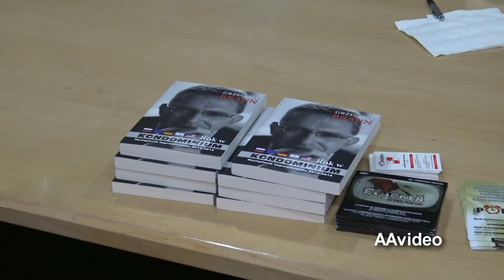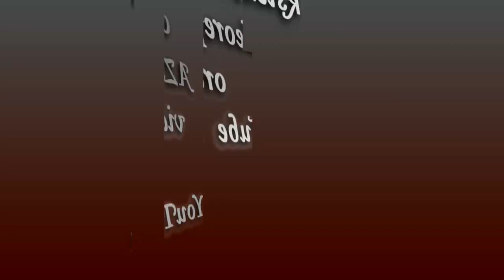Grzegorz Braun Phoenix AZ 2016